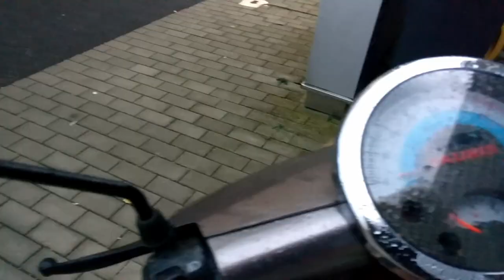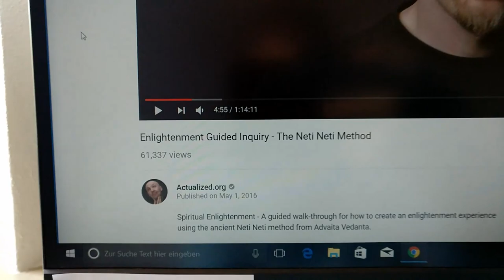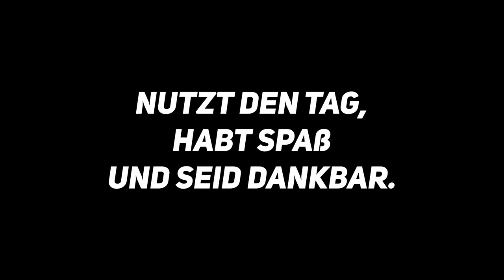LEO FAST ERLEUCHTET ?! (nö) | Building The Best Life #35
Sooooooooooooooooooooooo knapp an der Erleuchtung vorbei... Haha, seht einfach selbst :D

Was mir auf jeden Fall wichtig ist: Meine Vlogs sollen immer auch ins Detail gehen. Ich möchte euch nicht nur oberflächliche Ausschnitte aus meinem Leben zeigen, sondern wirklich konkret Dinge ansprechen, die ich gerade mache. Das soll immer auch Spaß machen, doch ich sehe diese Vlogs nicht als reines Entertainment, sondern vor allem auch als Wissens-/Erfahrungsquelle für euch.

Much Love!

Hier deine Supporter-Checkliste:

3. Kommentiert?
4. Mit mindestens 2 Freunden geteilt?